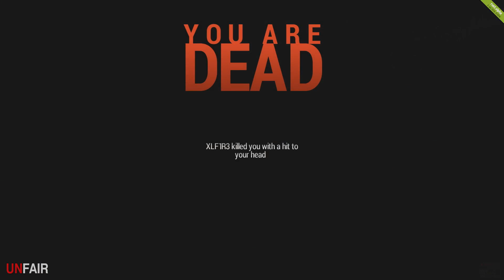Rust - Part 2 - Let's Lag Forward!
Decided to try again, after figuring out a few things on previous attempts, decided to pick a server at random and jump in!  Unfortunately, lag is insane, hackers are rampant, and people will shoot you in the face just because they can!

All in all, typical survival game.
After my recent time in Rust, I'm convinced the game would be amazing... without the people in it!